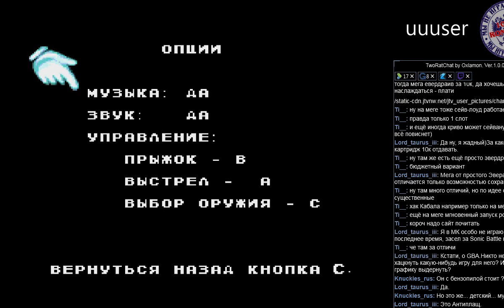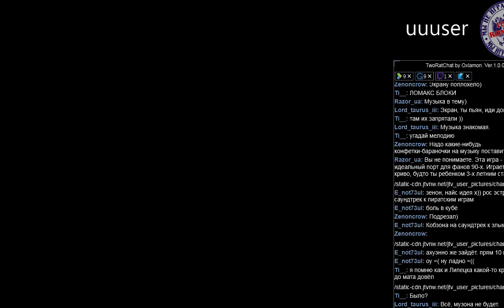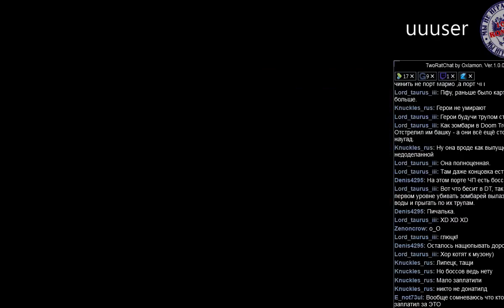[SMD] Darkwing Duck (Unl)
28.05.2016